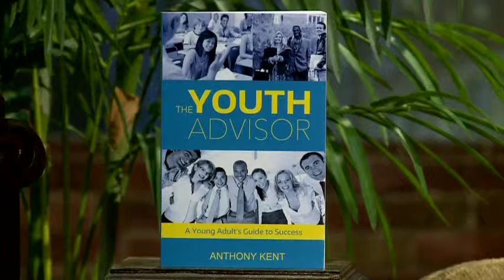WATC ATLANTA LIVE - The Youth Advisor Interview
Leroy Doe interviews Anthony Kent about the inspiration for The Youth Advisor.